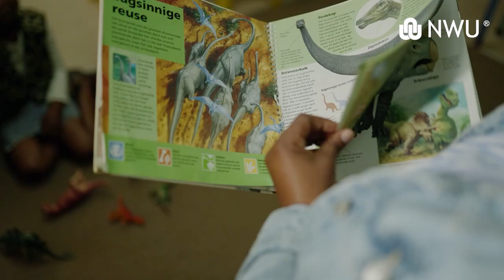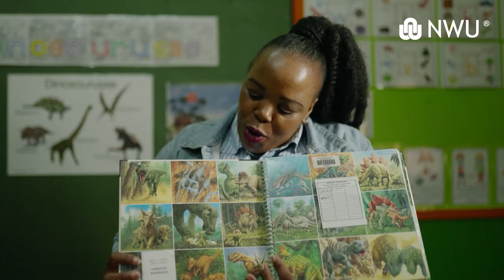Prepare for success with a Diploma in Grade R through MyNWU Distance Learning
The NWU’s Diploma in Grade R equips you with the skills to excel as a Grade R teacher. Discover how to effectively teach, assess, and empower young learners with Life Skills education. Through this programme, you will learn how learners learn, how to effectively teach, and how to assess their learning.